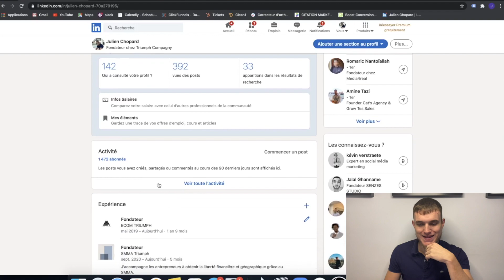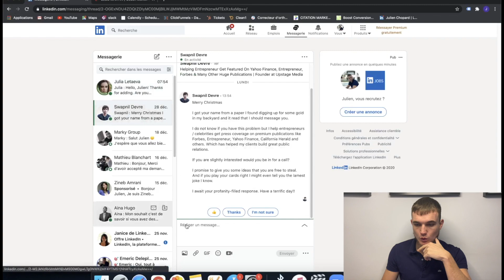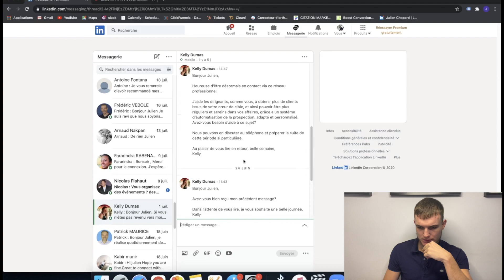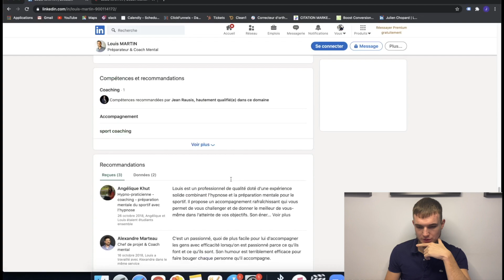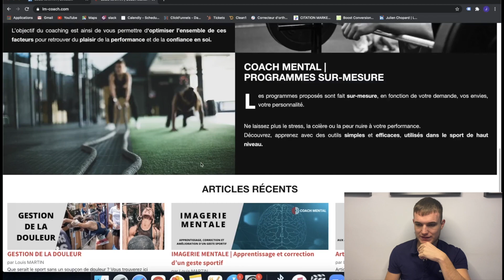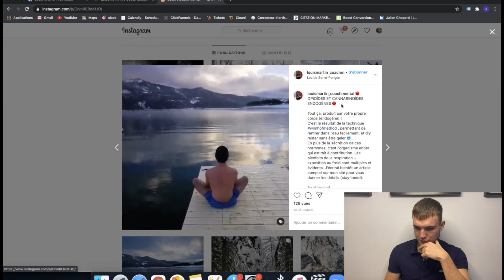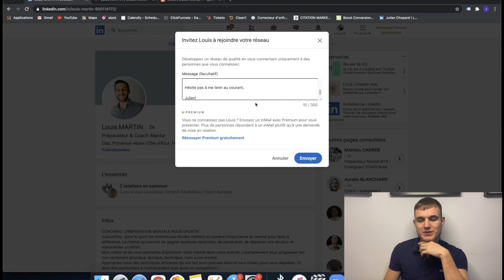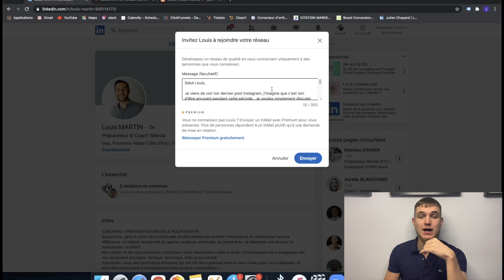SMMA : Comment trouver facilement des CLIENTS avec LINKEDIN ?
Envoie-moi « TM » sur Instagram @chopardinho pour recevoir ta formation gratuite

Comment trouver facilement des clients avec Linkedin ? Dans cette vidéo, je vais vous expliquer comment faire pour trouver facilement des clients avec Linkedin. Linkedin est un réseau de professionnels très intéressant sur le long terme pour développer son propre business. Passez à l'action dès maintenant.

🛠 LES LOGICIELS QUE J'UTILISE DANS MON AGENCE 🛠

BIOGRAPHIE

Je me présente, Julien Chopard, il y a un peu plus d'un an maintenant, j'ai décidé de passer à                                l'action massivement afin de changer radicalement de vie.
J'ai enchaîné plusieurs petits boulots dans ma vie jusqu'au jour ou j'en ai eu marre de cette routine quotidienne.

J'ai alors tout arrêté pour me lancer à 100% dans l'entreprenariat et  plus précisément dans le SMMA.
Aujourd'hui, grâce à cette décision et à mon passage à l'action, j'ai réussi à générer plus de 350 000€ avec mon agence ECOM TRIUMPH.

J'ai donc décidé d'ouvrir ma chaîne YouTube et de partager mon savoir et mes                                         connaissances les plus profondes dans une formation complète dédiée à votre réussite.

Mon objectif ? Vous faire gagner du temps et de l'argent dans l'unique but de changer votre vie et de vous apporter une liberté financière.